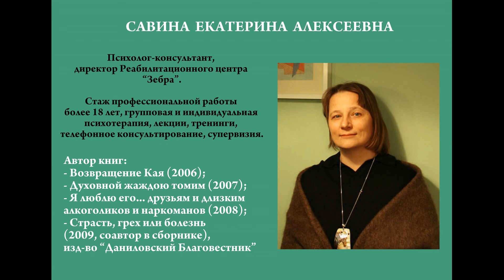Екатерина Савина о тренингах личностного роста для зависимых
О том, что такое личностный рост для зависимого и нужны для этого тренинги и рассказывает Екатерина Алексеевна Савина,
Руководитель реабилитационного фонда "ЗЕБРА"
психолог-консультант (Школа консультирования Дори Дисланд - Салюс, Московский Гештальт-Институт - мастерская Ирины Федорус, F.Martin’s Ashley, St. Mary’s Hospital, Mary Washington College и др.,
сертифицированный консультант по химической зависимости (Всемирная Федерация Терапевтических Сообществ)